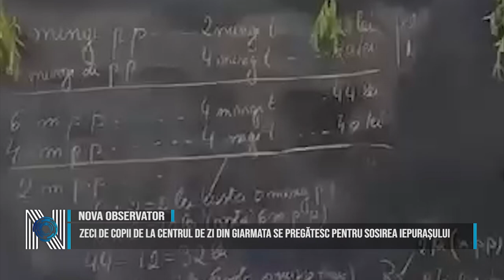Zeci de copii de la Centrul de zi din Giarmata se pregătesc pentru sosirea Iepurașului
Copiii de la Centrul de zi din comuna Giarmata se pregătesc de zor pentru sosirea Iepurașului. Micuții realizează diverse activități de lucru manual cu teamtică pascală. Aceștia vopsesc ouă în cele mai deosebite culori, pregătind astfel cuibul pentru mult așteptatul urecheat. Ceea ce copilașii nu au aflat încă este faptul că Iepurașul chiar o să ajungă anul acesta la ei.